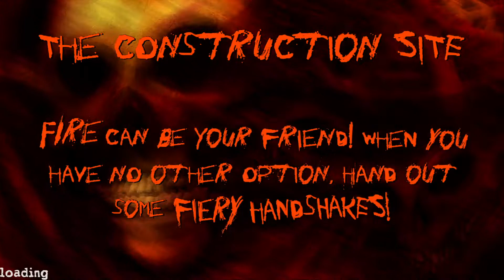Postal REDUX - The Construction Site - Perfect score A+ (PS4)